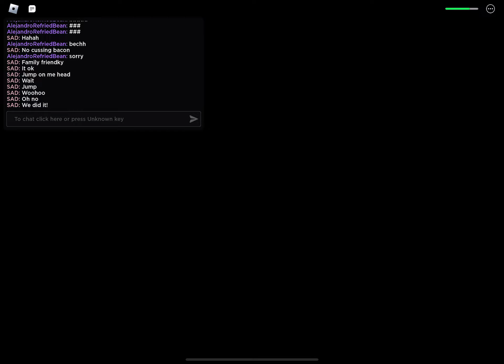Obby with my best friend!